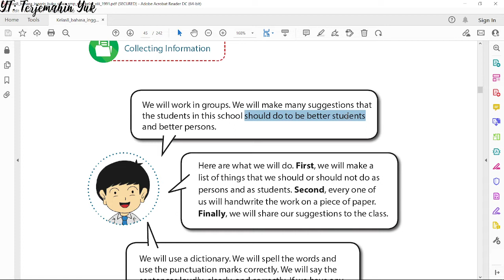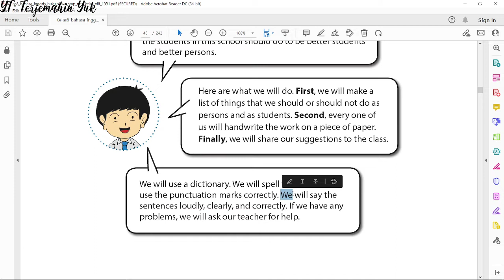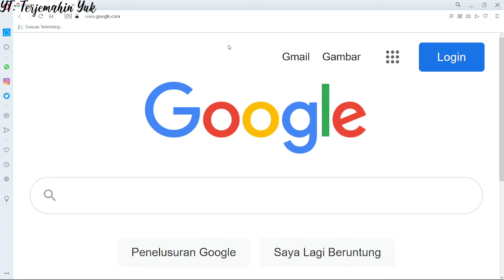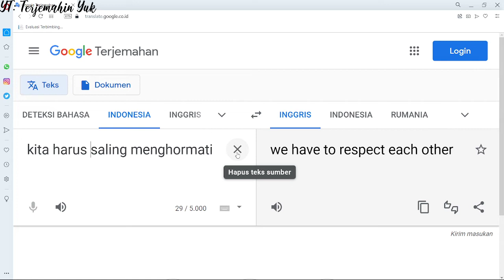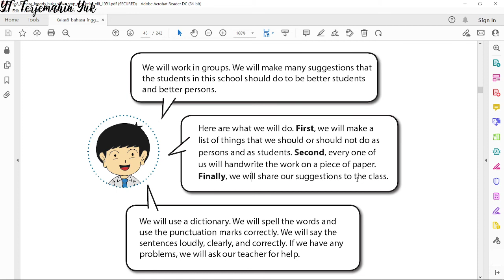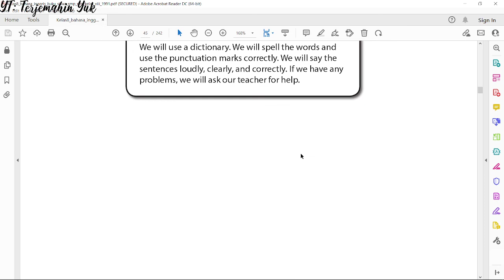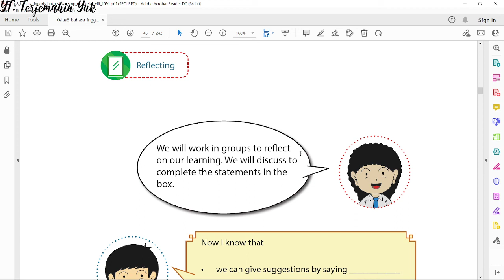Terjemahan Buku Bahasa Inggris SMP Kelas 8 hal. 38-39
Pada video bahasa Inggris kelas 8 kali ini berisikan tentang membuat daftar apa saja yang harus dilakukan dan tidak boleh dilakukan agar menjadi pribadi dan siswa yang baik di masa depan.
Siswa diberi tugas dalam kelompok untuk membuat daftarnya kemudian hasil diskusi kelompok di sampaikan dan di diskusikan di dalam kelas secara bersama-sama.